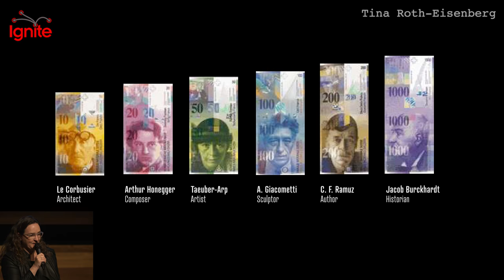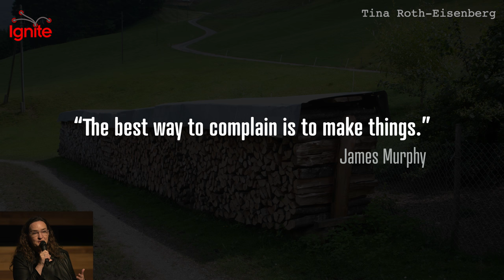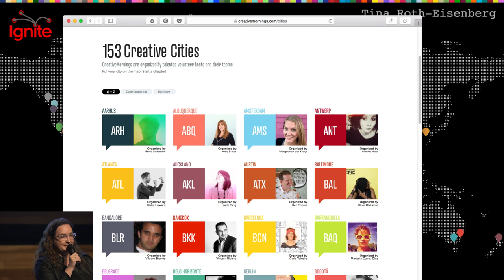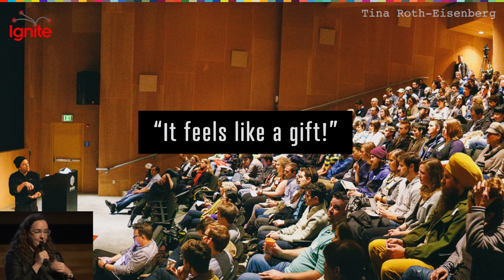Tina Roth Eisenberg: The Best Way to Complain is to Make Things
This Ignite talk was presented at PWL Camp, an unconference hosted by Kickstarter in October 2016.